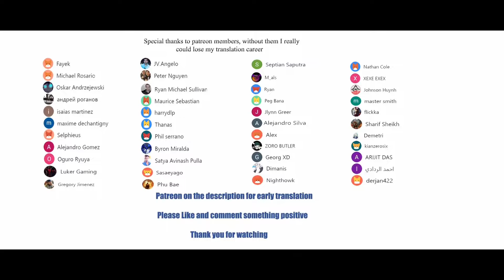I randomly have a new career every week chapters 497-498 English (Lin Yi tricks)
*COPYRIGHT / LICENSING*

IrandomlyhaveanewcareereveryweekChapter497-498
IrandomlyhaveanewcareereveryweekChapter497-498English
IrandomlyhaveanewcareereveryweekChapter497-498EnglishSubtitle(Lin Yi tricks)

I randomly have a new career every week Chapter 497-498
I randomly have a new career every week 497-498 wiki,
I randomly have a new career every week 497-498 subtitle english,
I randomly have a new career every week chapter 497-498 Manga Sword,
I randomly have a new career every week 497-498 season 1